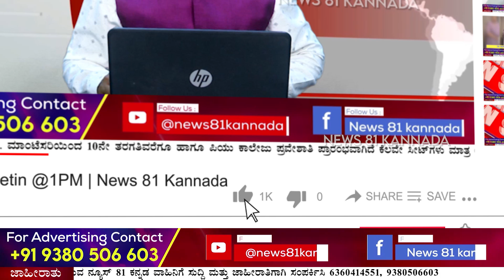Actor Darshan In Jail : ಪರಪ್ಪನ ಅಗ್ರಹಾರ ಯು ಟಿ ಪಿ ನಂಬರ್- 6106 | News 81 Kannada